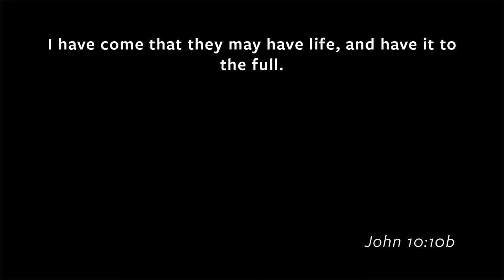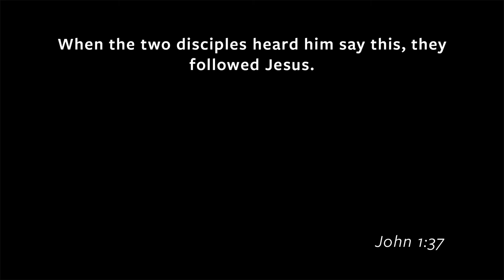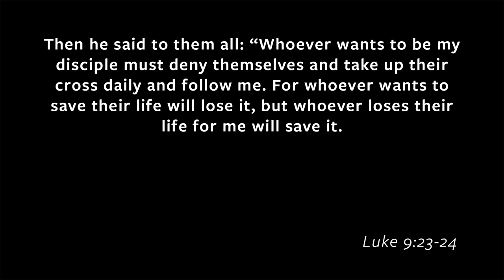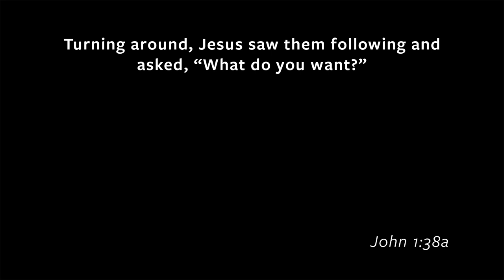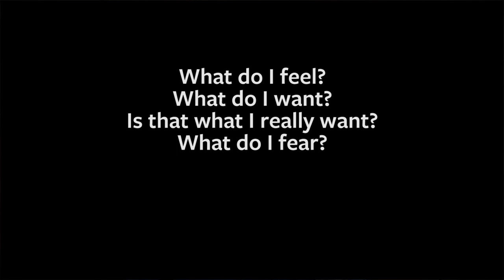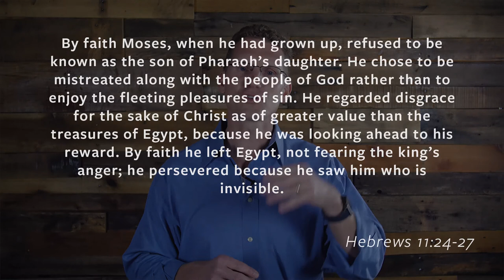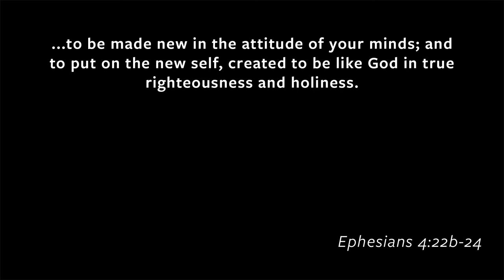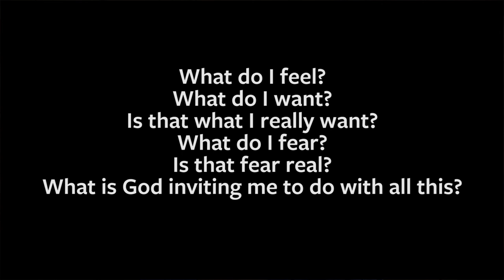Tell me what you want, what you really really want- Dave Swaim